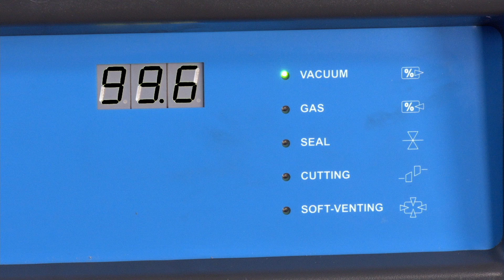KOMET Perfect Steuerung Schweißzeit einstellen – Perfect Control: Adjust Serling time